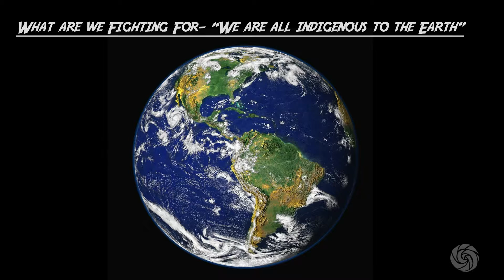Xiuhtezcatl Martinez - That Is What I Am Fighting For | Bioneers 2016 Short Clips Series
"Revolution is on the horizon, and youth are rising with the oceans to lead the movements that will shape our future", says Xiuhtezcatl Martinez, a 16-year old Indigenous rapper, environmental activist (since age 6!) and the newest board member of Bioneers. He's the award-winning Youth Director or Earth Guardians, a rapidly growing international organization of young activists, artists and musicians committed to protecting water, air, land and atmosphere. He organized many rallies, actions, demonstrations and events. He travels globally to speak about environmental and Indigenous issues, including at the United Nations with Robert Redford. He brings alive the unparalleled intergenerational movements emerging to save our planet, as youth globally join hearts and hands against some of the world's most powerful industries to take a stand for the future and build resilient communities.